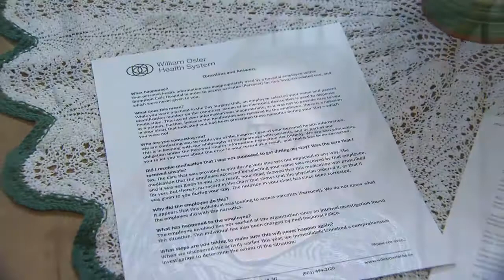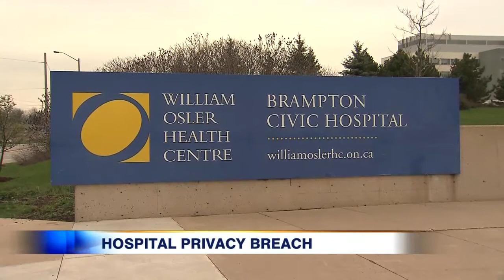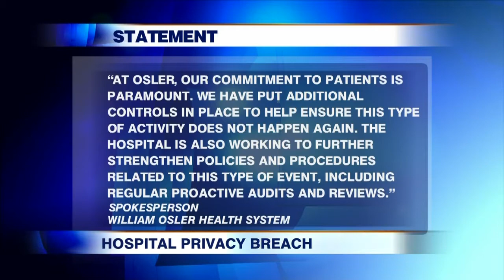Brampton woman’s hospital records breached by staffer to get narcotics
When you end up in the hospital, you expect the privacy of your personal records to be a priority. But a former Brampton Civic Hospital patient found out today a staffer used her records to get prescription narcotics.